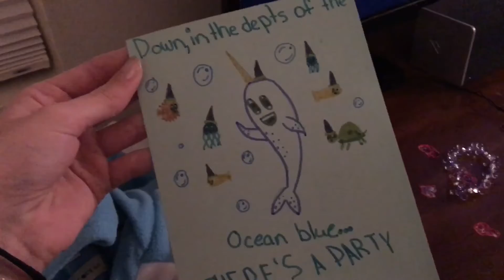Isabel’s 12th Slime Birthday Party| Evelyn Vlogs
Evelyn’s Sister Isabel’s Birthday Party 🎉